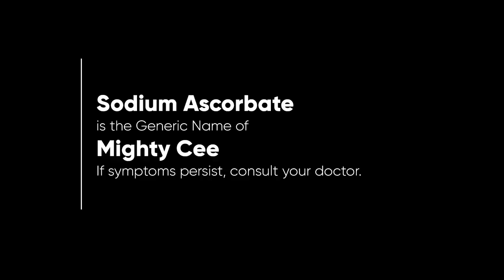Mighty Cee Radio Commercial 2020-2023 19s (Version 2)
This is the Second Version of the 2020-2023 Radio Ad for Mighty Cee Sodium Ascorbate by Doc Samaritan, from the makers of Xanthone Plus Herbal Capsule and Coffee.

DRPS Two 2888: Mighty Cee Radio Commercial 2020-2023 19s (Version 2)